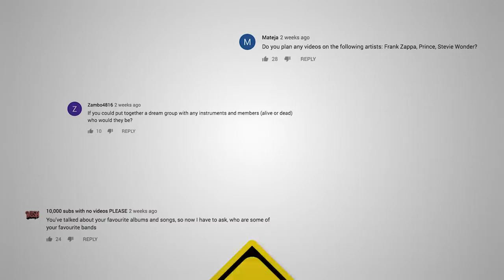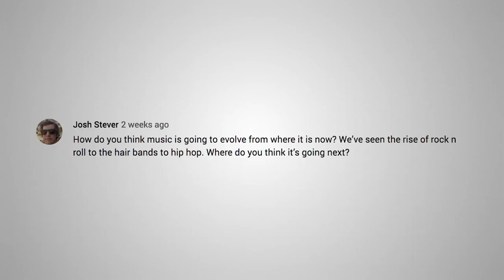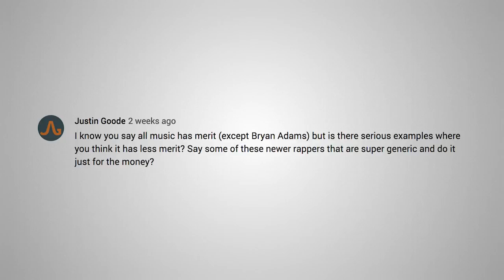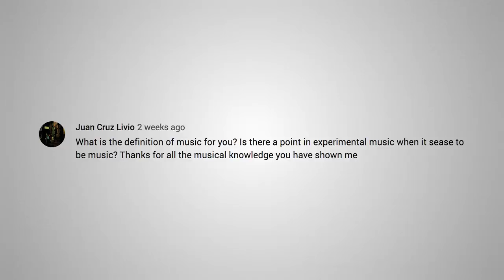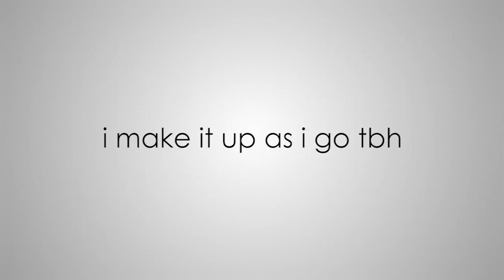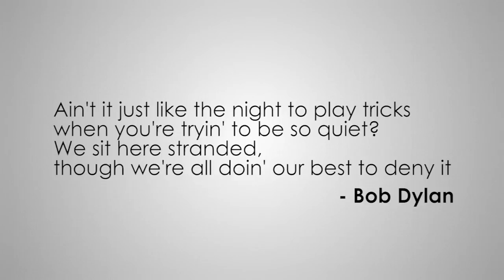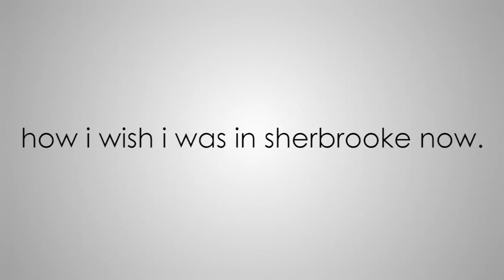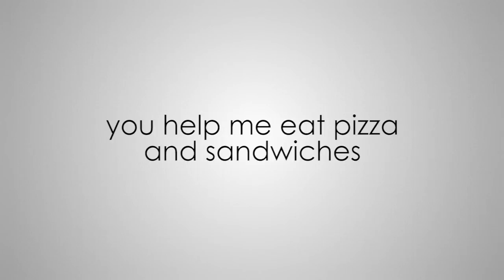Polyphonic Q&A III: Favorite Lyric, Favorite Supergroup